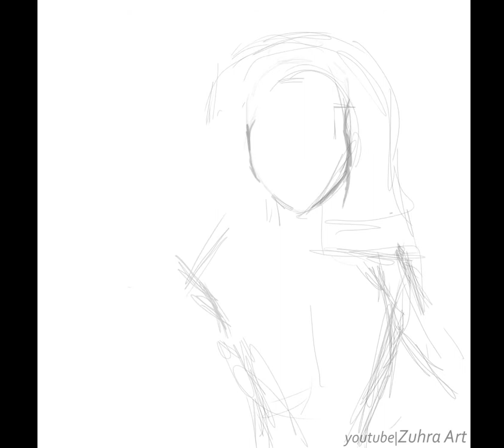Drawing Cute Anime Girl (Nj) | Аниме Няшка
Мультяшные образы на заказ / Taking orders for cartoon
😉 Cute Anime Drawing for Nj
Мультяшный аниме образ для Nj